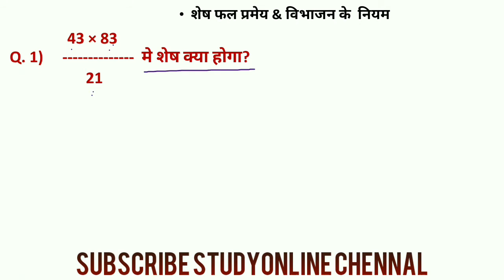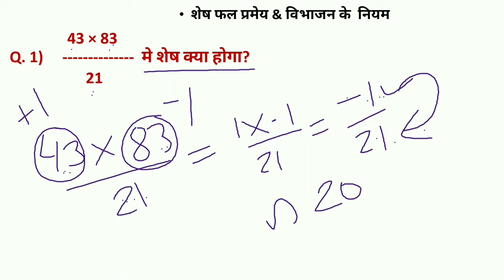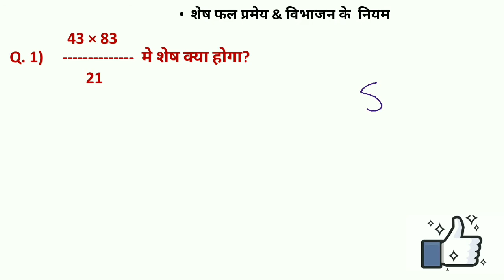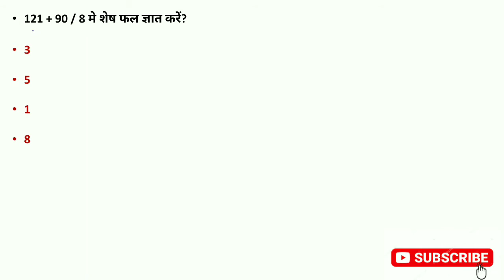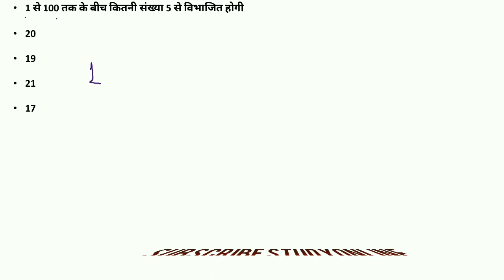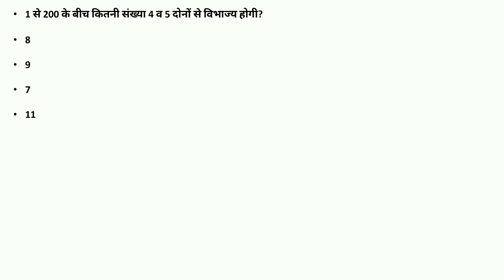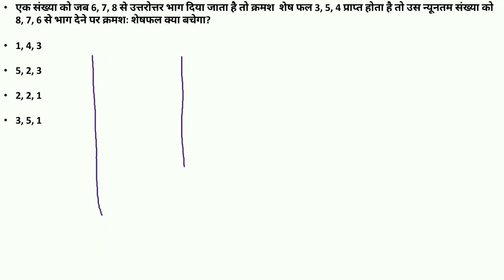शेषफल प्रमेय| numbersystem | railway | ssc | Ssc cgl| mp police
study online
Hello friend इस vedio मे हमने नंबर सिस्टम के महत्वपूर्ण टॉपिक Reminder theory / law of divisibility ( विभजिता का नियम )के नियम के के महत्वपूर्ण प्रस्नो को डिटेल व ट्रिक से बताया हुआ है, व महत्वपूर्ण प्रस्नो को ट्रिक व बेसिक से कवर किया है,
इस टॉपिक से प्रतियोगी परीक्षा मे प्रस्न जरूर पूछे जाते है!
studyonline
 जैसे - ssc/bank / railway group d/ rrb ntpc / mp police / mppsc / mp jail police / uppsc / ALL TET EXAM  यह प्रस्न आगामी किसी भी प्रतियोगी परीक्षा हेतु महत्वपूर्ण!

FOR - SSC / BANK / RAILWAY / MPPEB/ ALL TET EXAM / sabhi exam ke liye.
study online.
number system  for ssc.
number system math  railway.
rrb ntpc math.
mp tet math number system.
ctet math number system.
mathematics for railway exam.
mathematics for mppeb exam.
math for mp police.
math for mp forest.
studyonline math class.